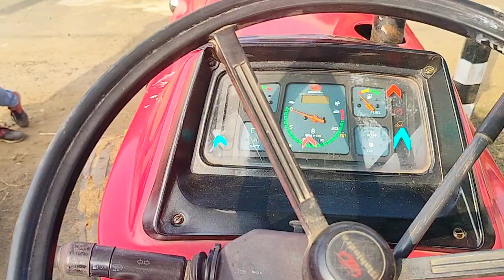Second Hand Mahindra Sarpanch 585 tractor sell | কম বাজেটের সেরা ট্রাক্টর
Welcome to BANGLAR TRACTOR

Tractor Lover

Join what's app group for more information about Tractor buy-sell

Old tractor
Swaraj tractor
Mahindra tractor
Sonalika tractor
Powertrck tractor
Ace tractor
Standard tractor
Shaktiman tractor
Tractor buy
Tractor sell
Tractor deal
Tractor price